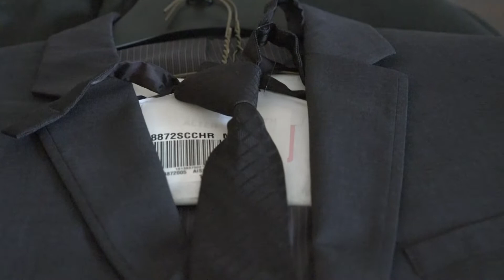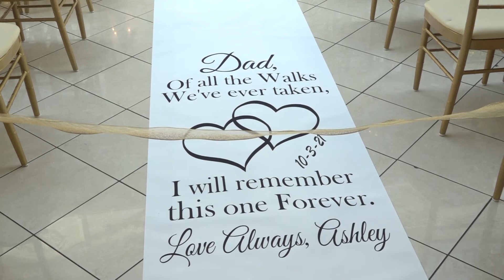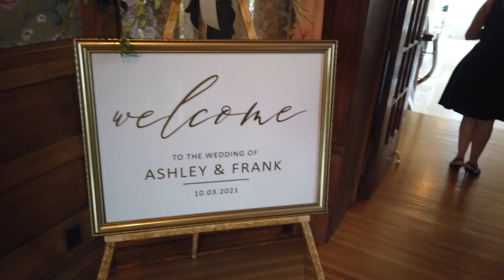Chicago Southwest Suburbs Wedding Videography: Sureshot Productions